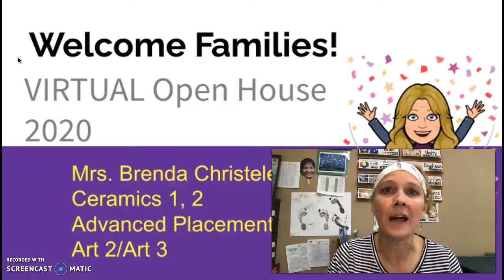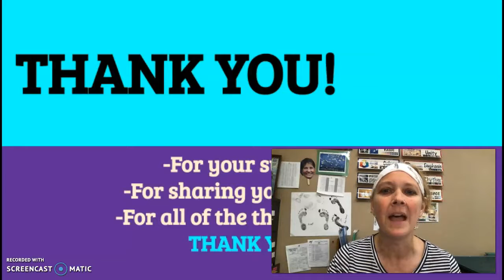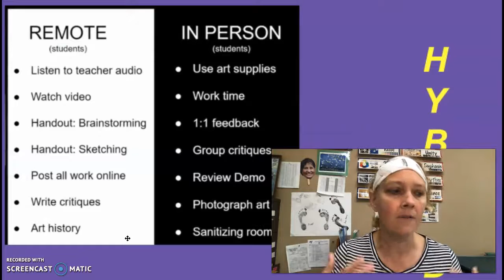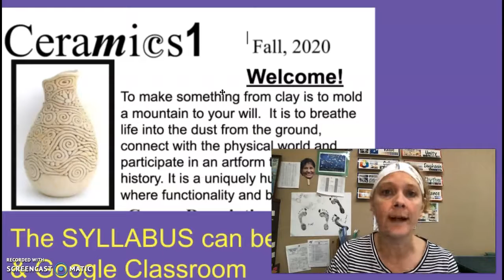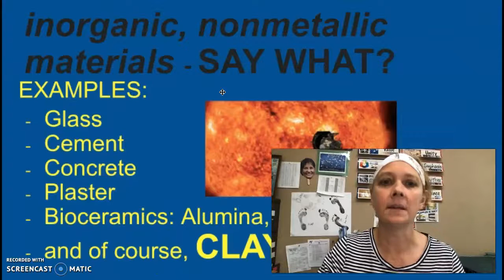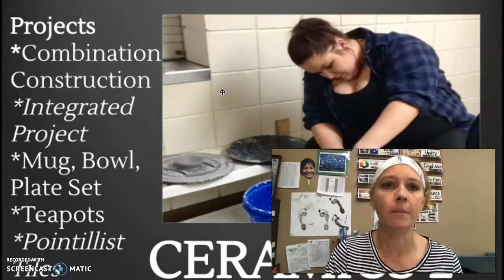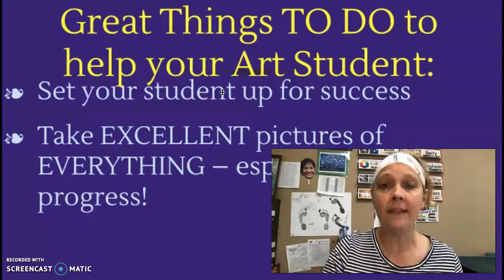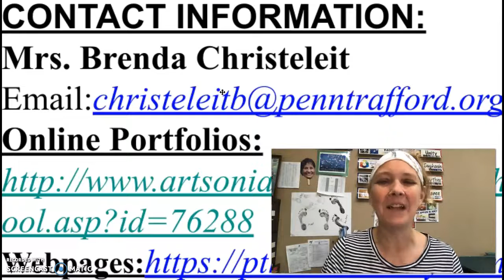Virtual Open House